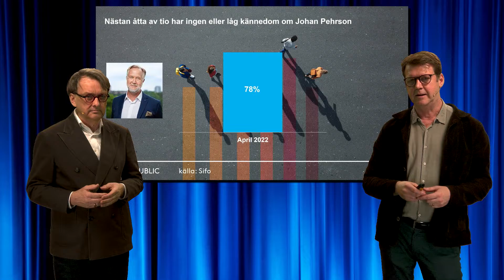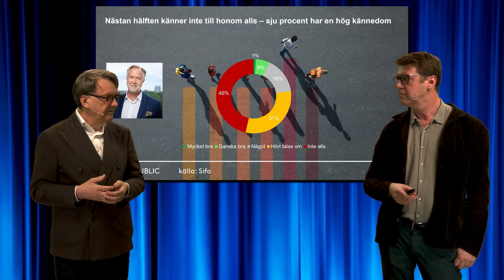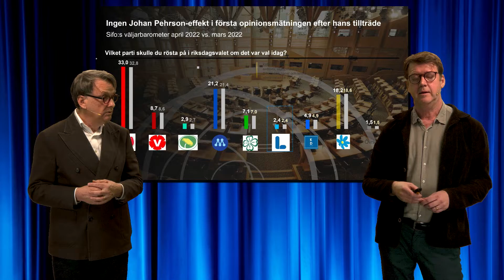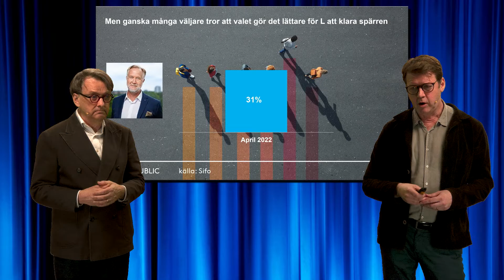Johan Pehrsson ny partiledare – klarar Liberalerna spärren?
Kantar Publics opinionschef Toivo Sjörén berättar att kännedomen om Johan Pehrsson bland de svenska väljarna är låg och att detta är något som också påverkar förtroendet för den nya partiledaren.